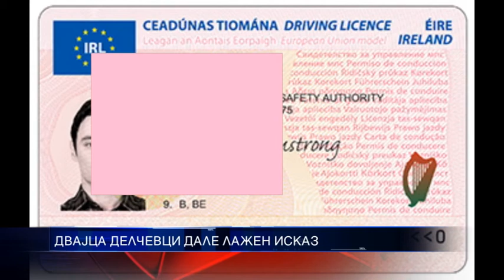ДВАЈЦА ДЕЛЧЕВЦИ ДАЛЕ ЛАЖЕН ИСКАЗ 12 02 2015